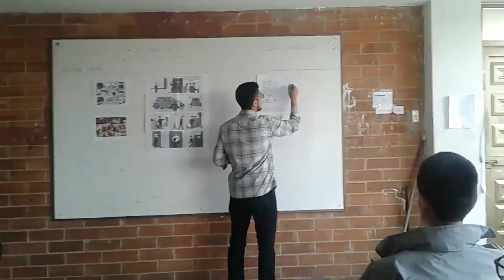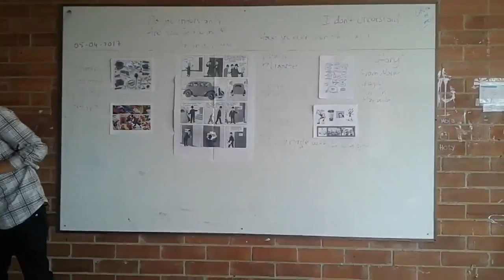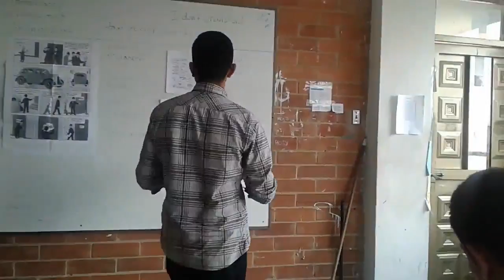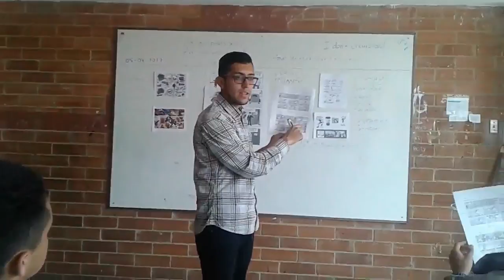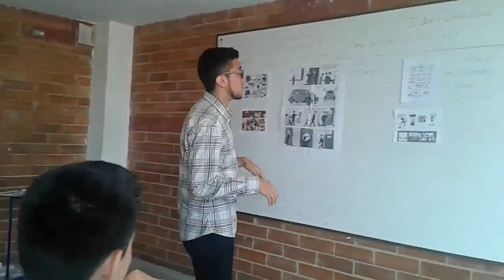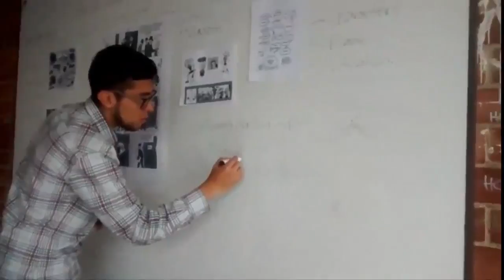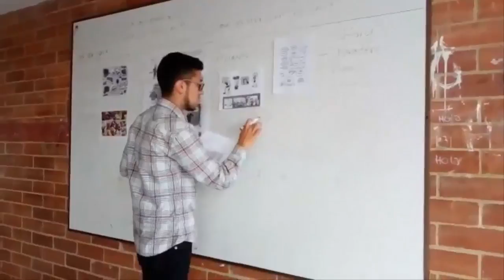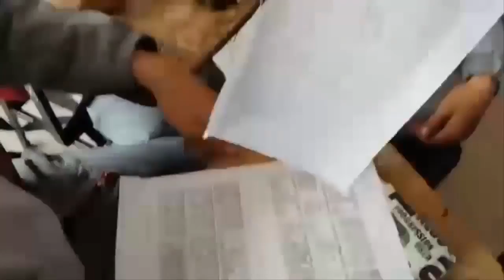Comic as a literary tool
Micro teaching for methodology on TEFL class.